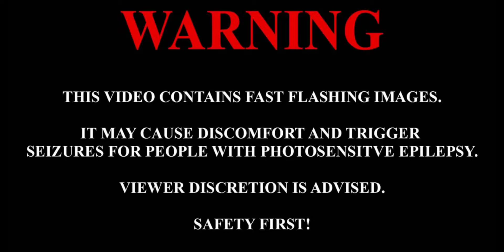Brian Tyler-Heat (Far Cry 3 OST: 8D Audio, listen in headphones)